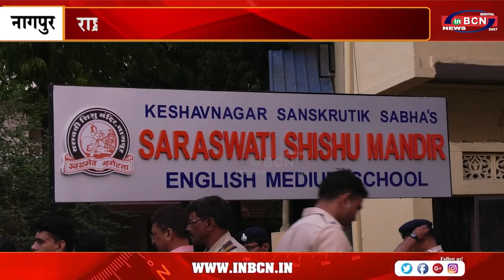राष्ट्रीय स्वयंसेवक संघ का पथ संचलन..INBCN NEWS